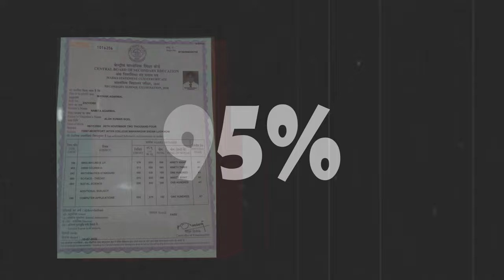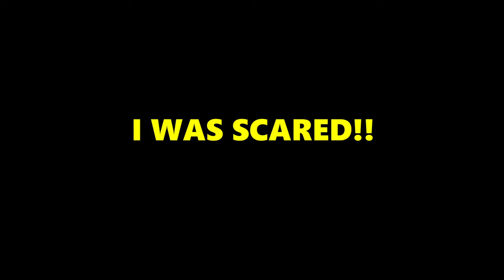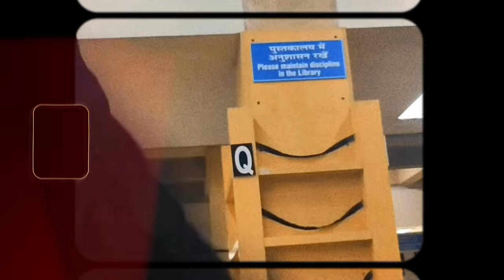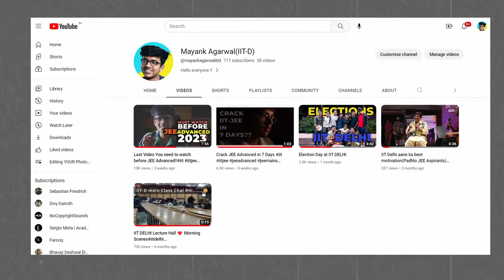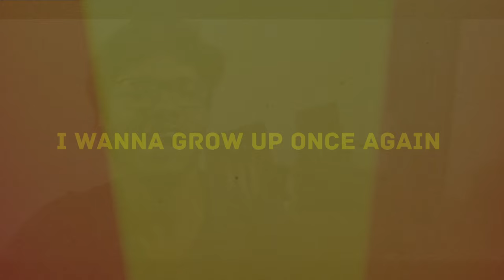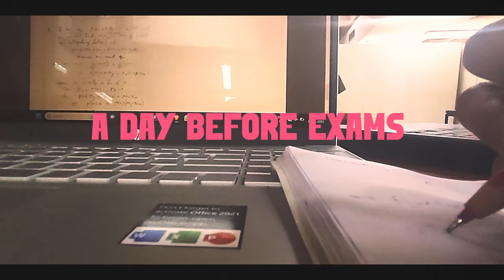My First year at IIT-DELHI⚡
An honest video about my first year at IIT DELHI. Not just a video, much more than that, hope you all like it!
Timestamps
0:00-JEE Prep/Intro
0:53-First Week(Scary)
1:31-Friends/Fun
3:35-Delhi ki Baarishein⛈️
3:54-Exploring Clubs(IIT waale)
4:34-Holi hai
4:45-RDV🔥
5:22-Academics in IIT-D📖
5:48-Mussoorie Trip
6:04-Elections(Poltu)
6:17-Relationships❤️
6:31-House Day
6:51-Learnings from 1st year
7:42-Outro(Nostalgic)